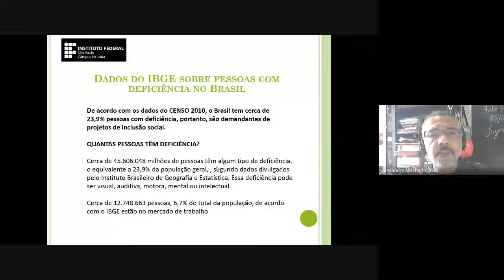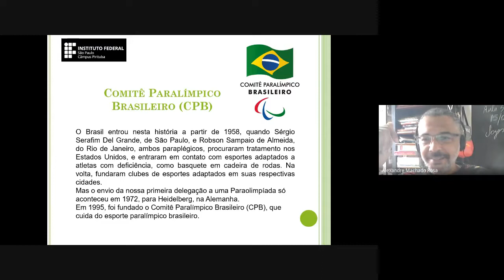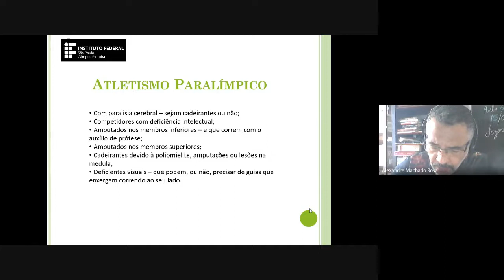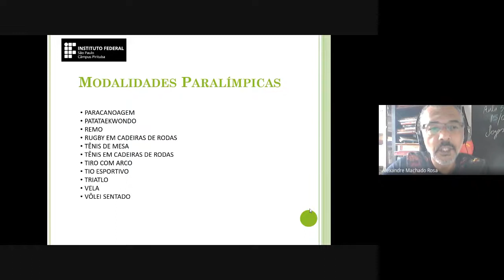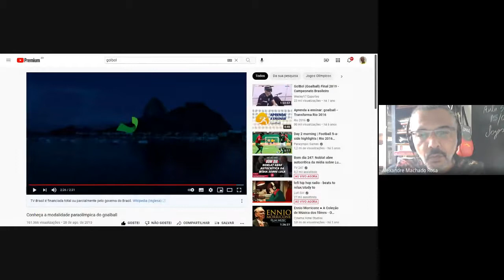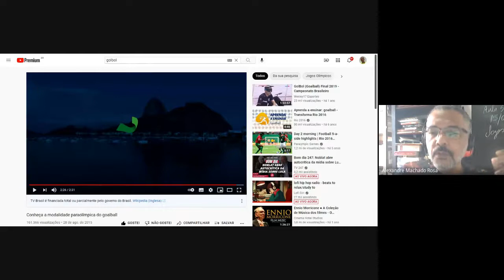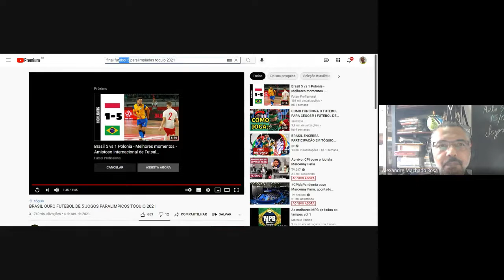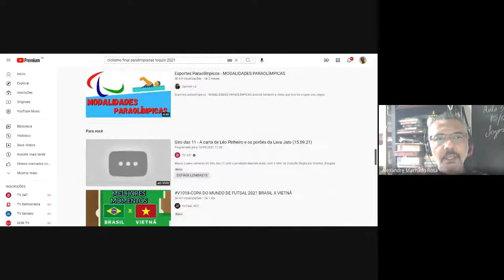Aula EFI 1 15 09 2021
Aula Síncrona de EFI-1, realizada no dia 15 de setembro de 2021.
Tema da aula: Jogos Paralímpicos